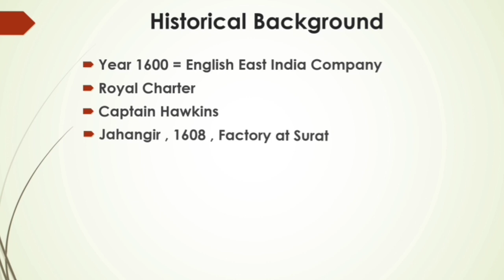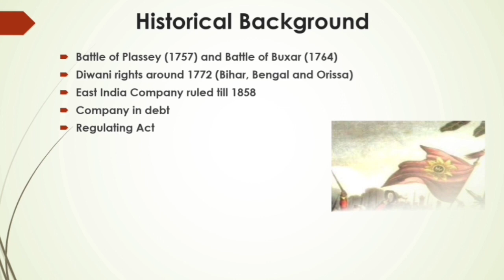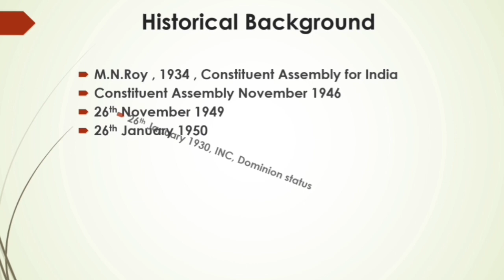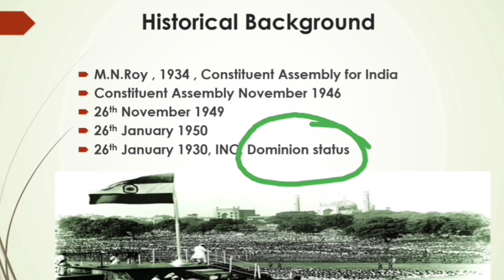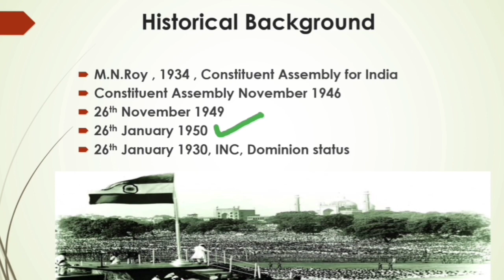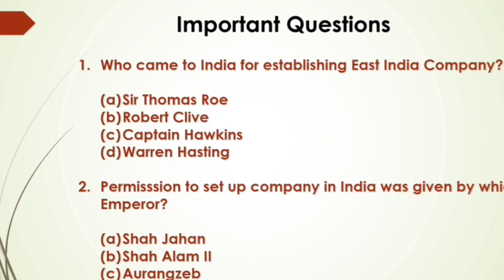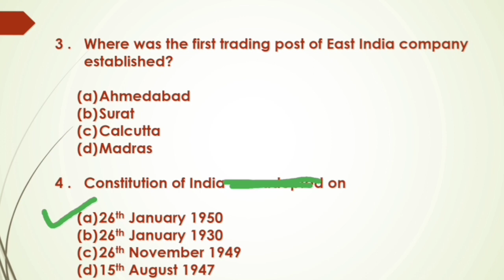Indian Polity by Laxmikant Hindi | Historical Background Part-1.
1. This is a new course on Indian Polity which will help students understand the political structure of our country in a much detailed manner.
2. This course is designed mainly for students targeting UPSC CSE exams. All the long and heavy topics are covered here very simply.
3. This lecture is about historical background of Indian Polity.
4. From 1600 AD till the constitution came in effect are discussed in a simplistic approach.
5. Queen Elizabeth
6. Royal Charter
7. East India Company
8. Jahangir and Captain Hawkins
9. Battle of Plassey and Battle of Buxar
10. Regulating Acts
11. Revolt of 1857
12. M.N.Roy and communist movement in India
13. Constitution of India Adoption
14. Constitution of India Came in effect
15. Lahore Session of 1929.
16. Next discussion will be on details of Regulating Acts, Charter Acts, Government of India Acts, Indian council's Act etc.